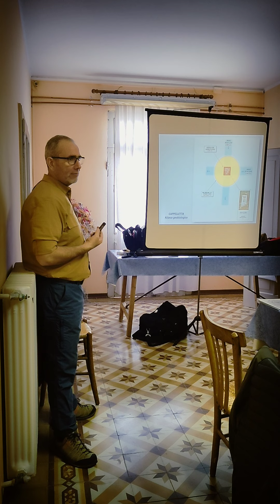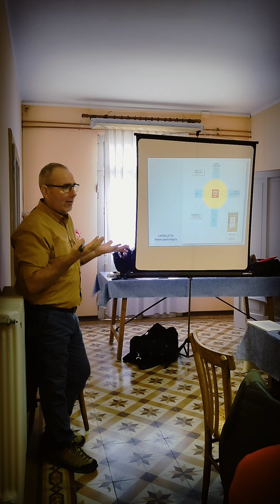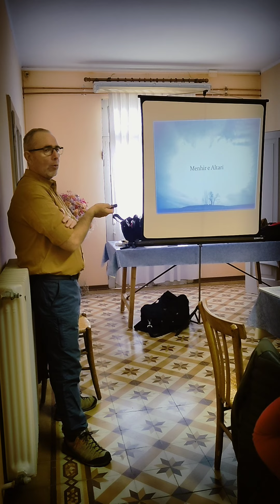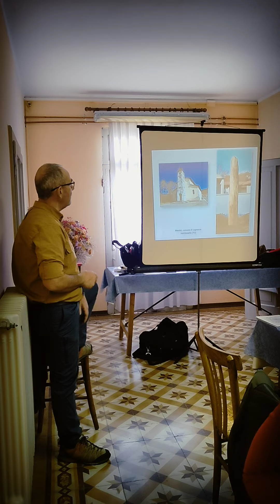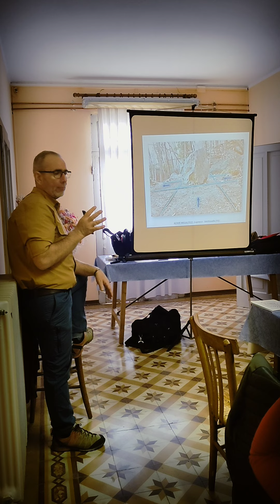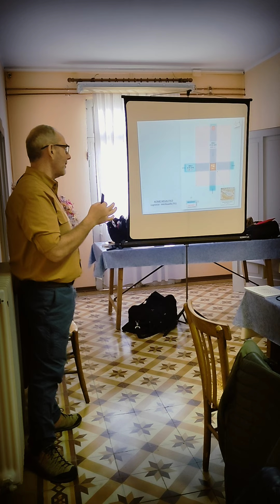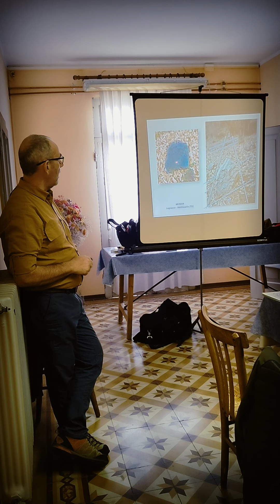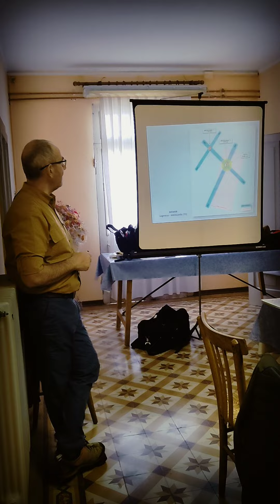Energie del Sacro - Estratto del seminario svoltosi a Montagnana (PD) 26-27 Marzo 2022